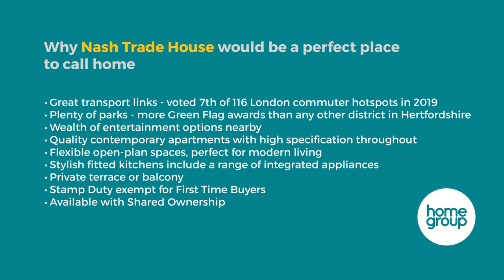Nash Trade House, Watford - Development Tour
Located in a leafy suburb of north-west Watford, Nash Trade House is a stylish collection of 28 new one and two bedroom apartments, all available now through shared ownership with Home Group.